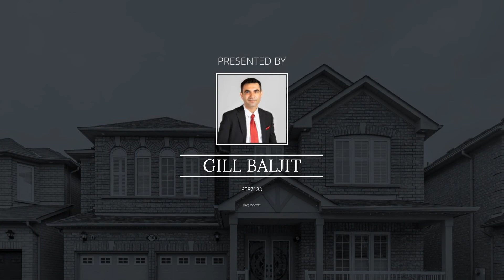For Sale - 36 Fauna Court, Brampton, ON L6R 3C6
Listed by
Gill Baljit
Brokerage
CENTURY 21 Smartway Realty Inc. Brokerage